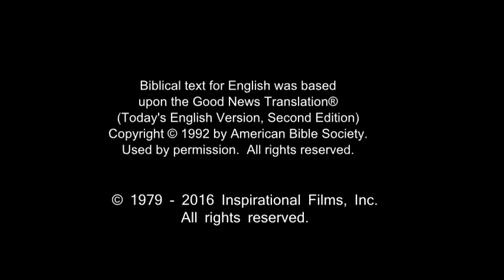English - Very Very Very Good News! Romans 10 Verse 9 - Jesus is Risen! Risen Jesus Saves!!!(2)